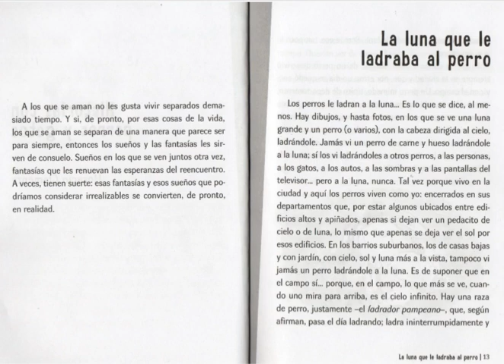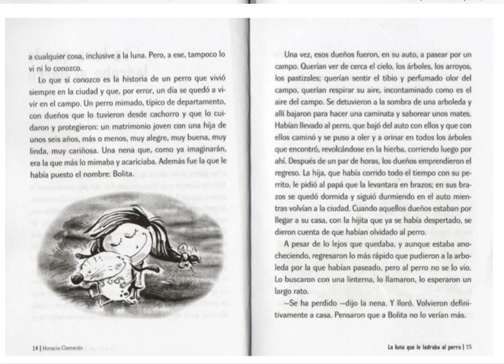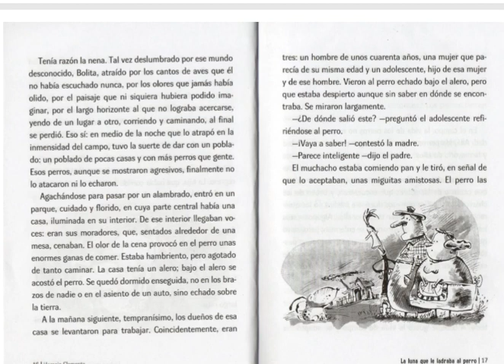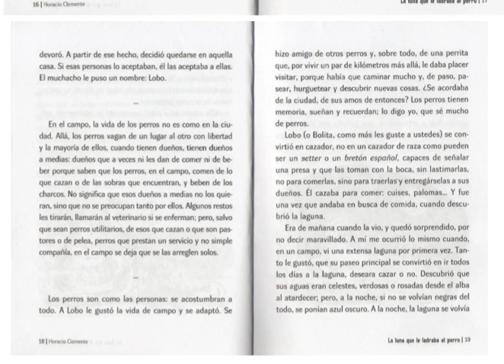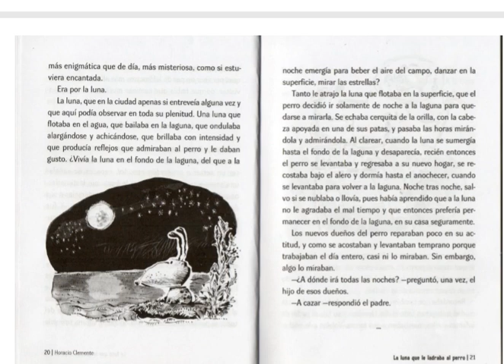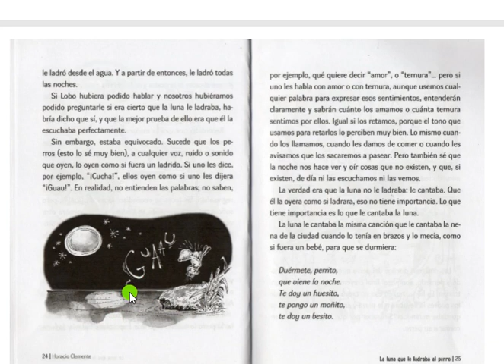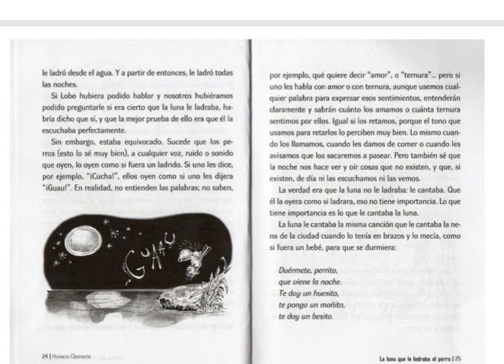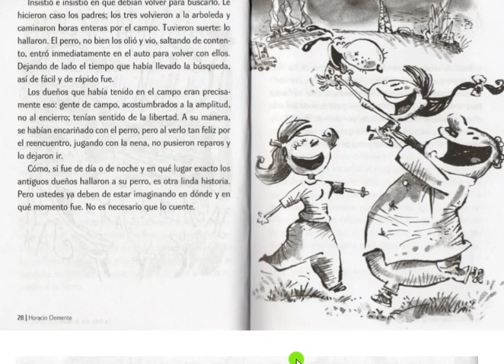LA LUNA QUE LE LADRABA AL PERRO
HOY VAMOS A ESCUCHAR UNA TIERNA HISTORIA DE DESENCUENTROS Y ENCUENTROS... ESPERO QUE LES GUSTE!